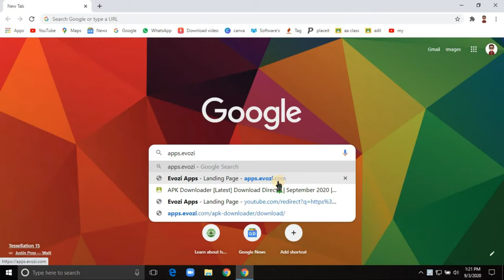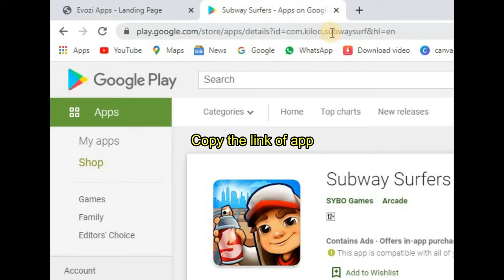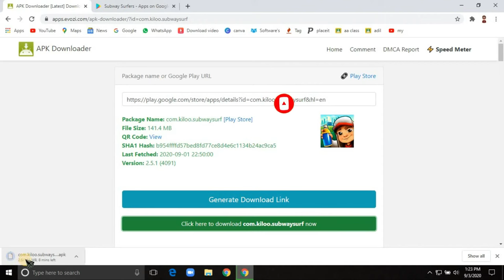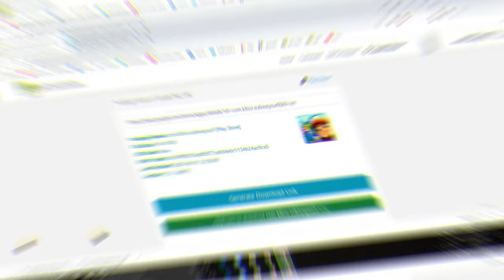How to download games and apps from Playstore in PC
Guys, There are 2 steps in order to install apps on a PC. The first one is to download the apk file and the Second is to install the apk using the emulator. 4 Best Android Emulators

I usually upload videos On :
- 📂 Software Reviews
- 📹 Video Editing
- 🔥 Creator Tips
- 💲 Earning
- 🎮 Games